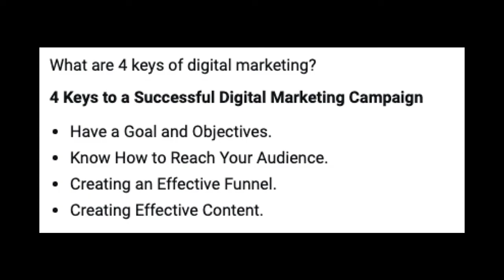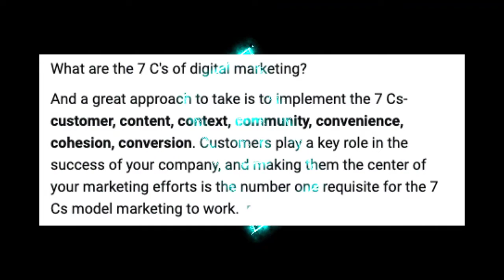Digital Marketing III - Been There/Done That With Patricia Baronowski-Schneider | Video 18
Today's Video Topic: Digital Marketing III  - Been There/Done That With Patricia Baronowski-Schneider

Patricia Baronowski-Schneider is the founder and CEO of Pristine Advisers IR/PR/Marketing/Media Relations firm – helping Companies around the world from start-up, pre-IPO and onward helping people and companies launch and scale. Patricia brings her expert tips with this series designed to help you learn how to get your message in front of the audience that matters most to you. Tune in daily for new episodes to help you enhance your business.

found this content helpful.